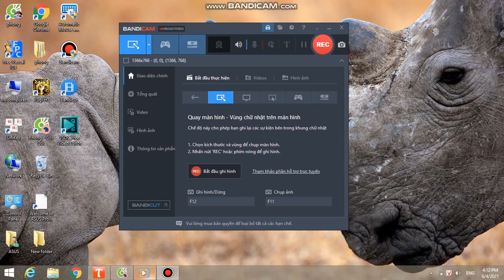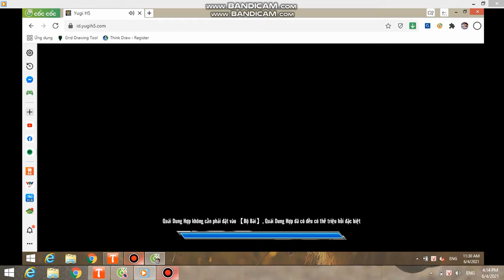Hì hục mãi mới lên k2:(( I Hòa Hội Yugih5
Yugih5 là tựa game đấu bài ma thuật có ở Vn,Tq và Thái Lan.
Tôi lập ra và đăng các video lên kênh này vì để chia sẻ các deck bài nông dân mà tôi có được cho mn biết